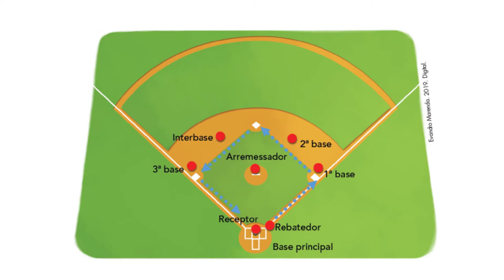4º ano – Educação Física – Vol. 3 – CAP 5 – Aula 7 – Jogos / Esportes Parte II